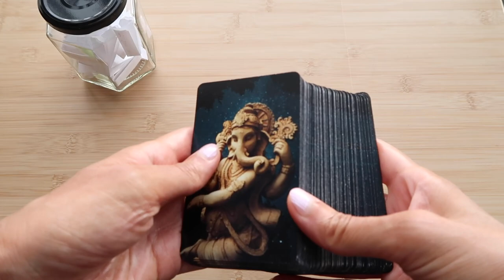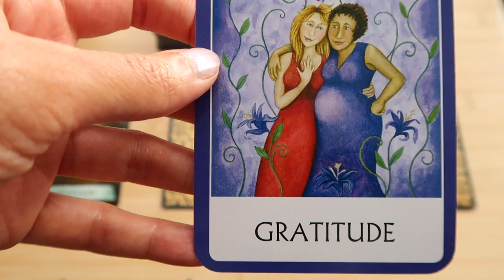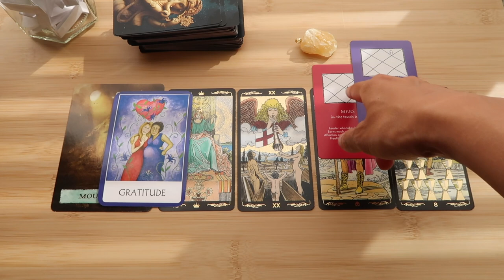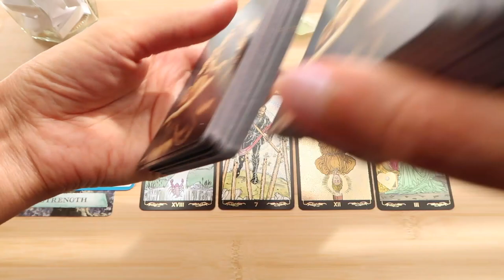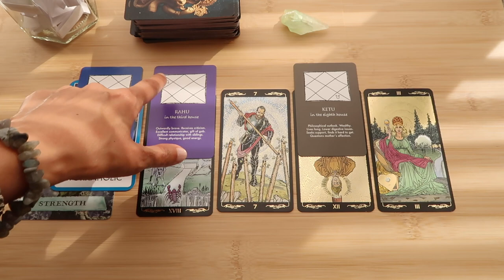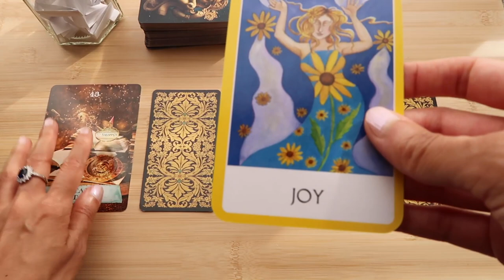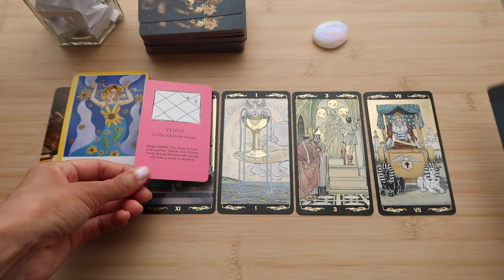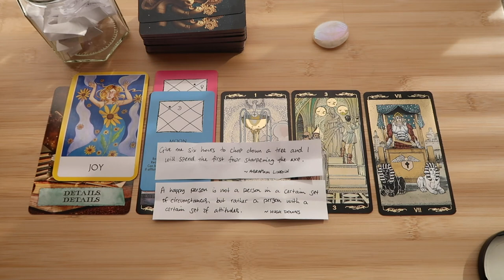PICK A CARD // What's new? ~ timeless reading ~